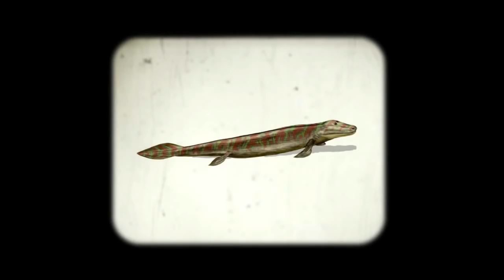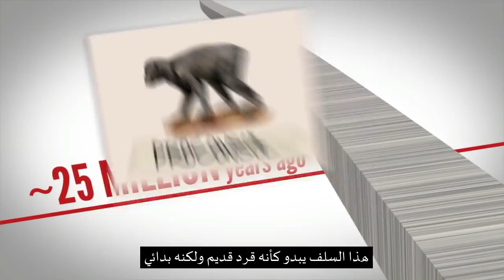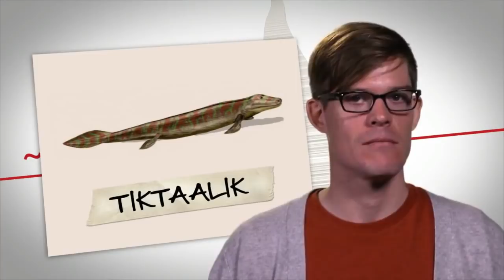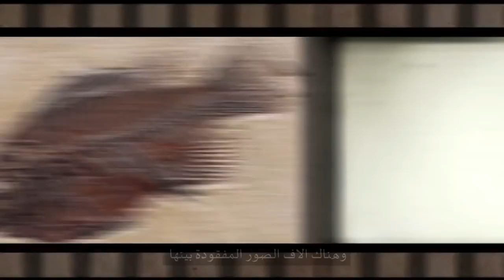لم يكن هناك أول إنسان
نظرية التطور